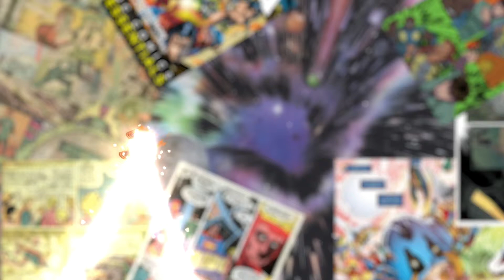DeadPool Movie REVIEW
Its Comics(Chris2Digit) Is A YouTube Channel That Does Videos About Comics,Movies,And More

Share To Your Freinds